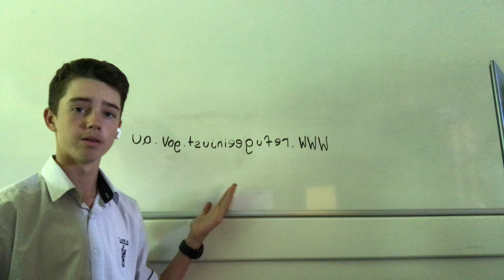Refugee Injust Benjamin Lawrie Cabra Dominican College